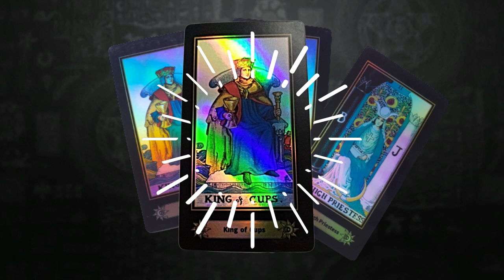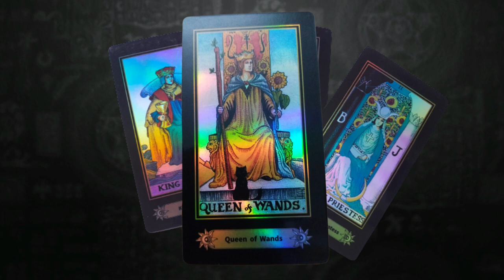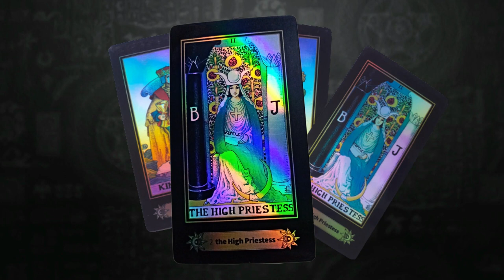AMOR, AMOR Y + AMOR